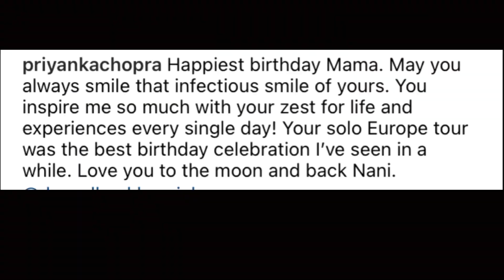Priyanka Chopra shared her daughter malti photo with dad nick jonas!!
Priyanka Chopra with daughter celebrating mom’s birthday